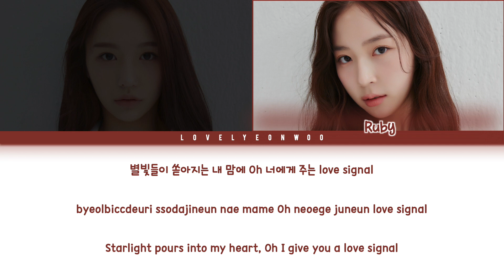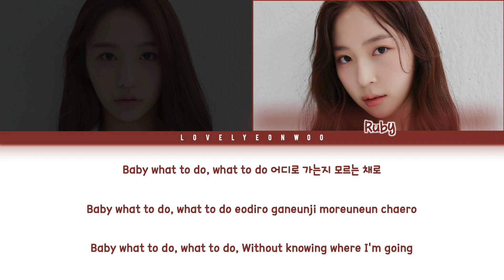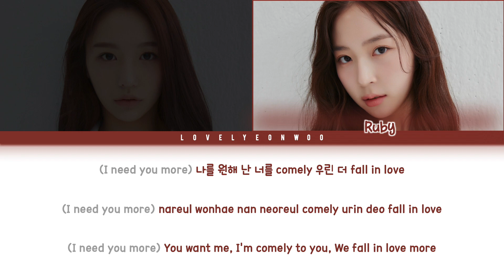PRIMROSE (프림로즈) – COMELY Lyrics (Color Coded Han/Rom/Eng)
Artist: PRIMROSE (프림로즈)
Song: COMELY
Album: ‘RED MOON’ Debut EP

Members: Yeum, Ruby
My bias: Yeum

HAN: vibe.naver
ROM/ENG: lovelyeonwoo

Fonts used:
Title: Litos Script
Member Names: 1HoonSkybori
Lyrics: 210Hayanbunpil
Thank you: Lovely Boys
Watermark: Bebas

Don’t reupload.